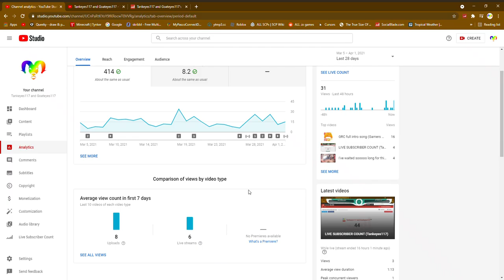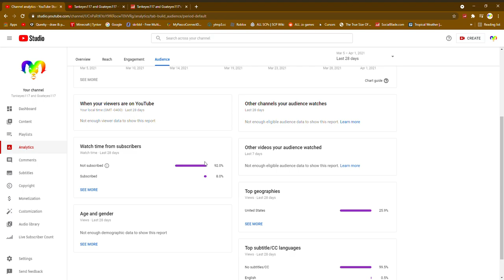ok, Lets Talk. | Channel Analytics